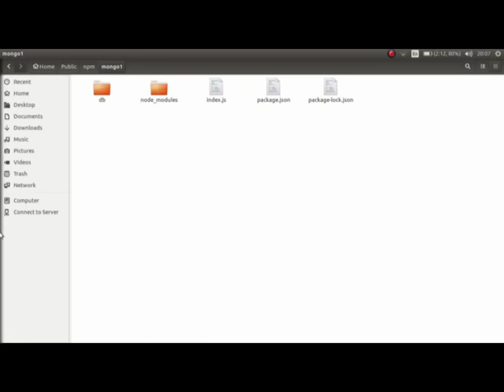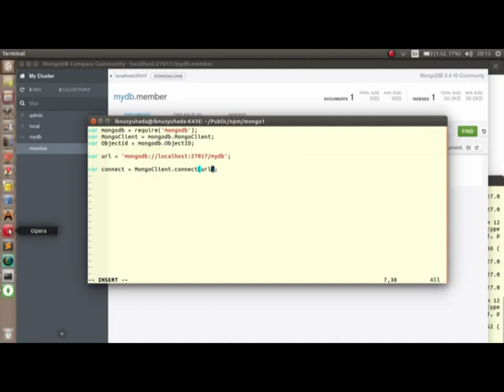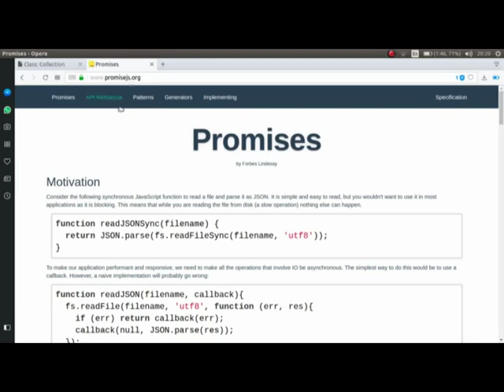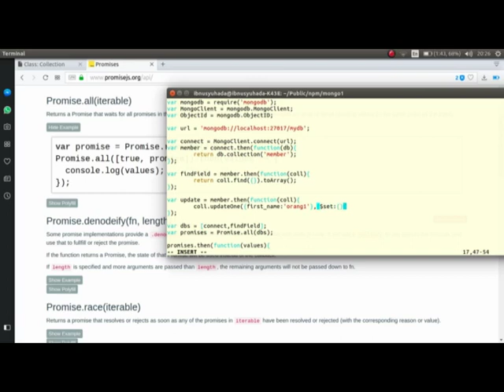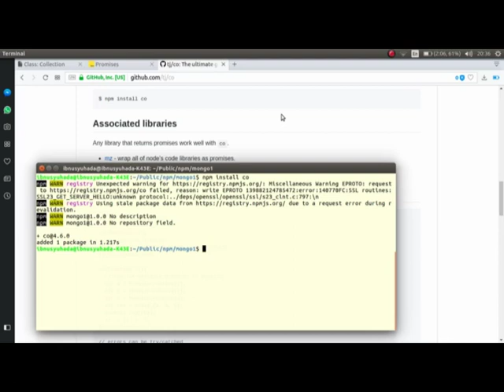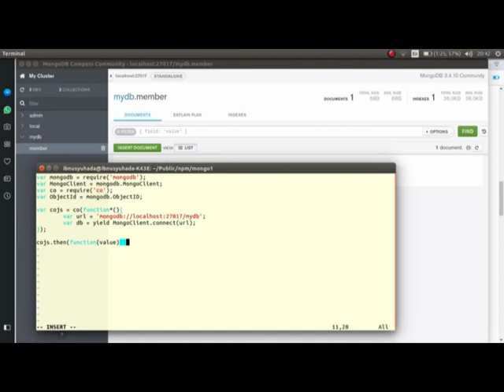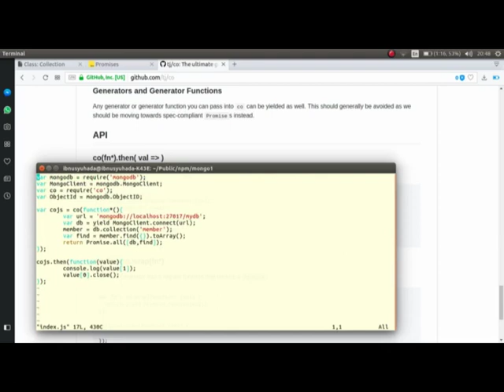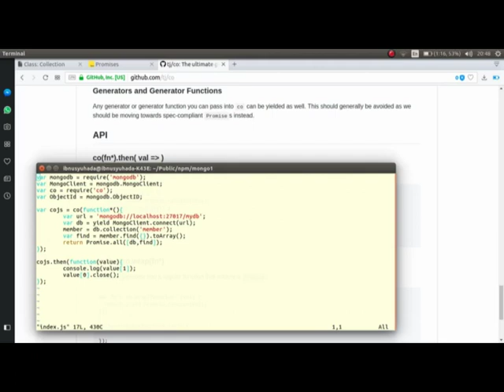Node JS: MongoDB, Promise dan Generator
Video ini menjelaskan bagaimana menggunakan MongoDB dengan memakai Promise dan Generator. Sebab mengapa dipilih Promise dan Generator menjadi topik utama pembahasan pada video ini. Dalam tutorial kali ini, saya menggunakan MongoDB Compass, yaitu GUI untuk MongoDB. Silahkan dapatkan melalui Adapun tutorial ini bersangkut paut pada video sebelumnya Semoga bermanfaat